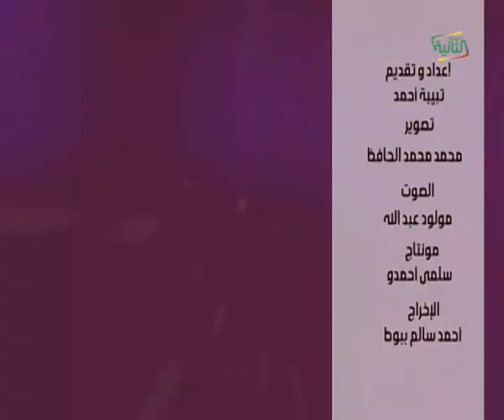أحكام الصوم 22-03-2024